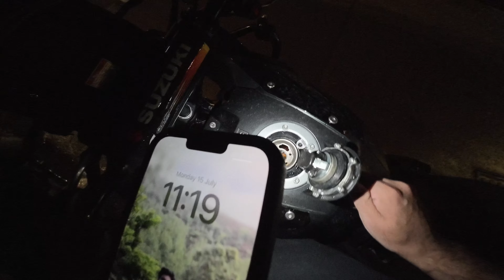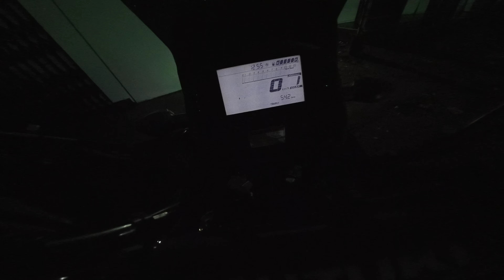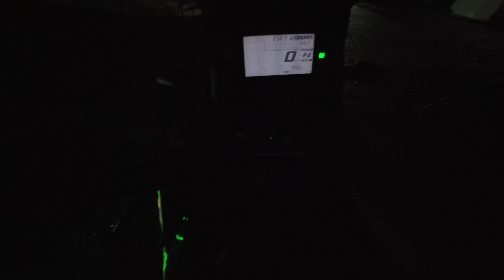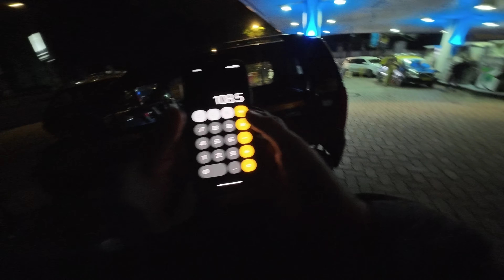Suzuki Vstrom 250 Milege test || Night ride to bhiwandi || Al Mehtab Goat Farm